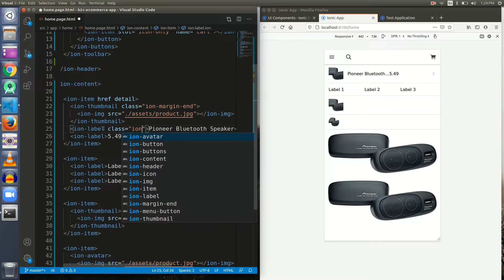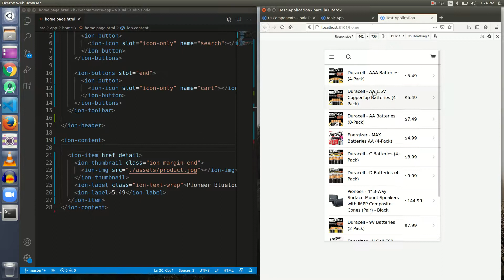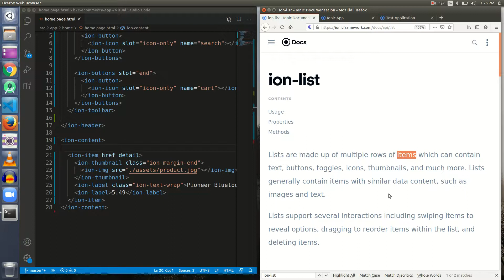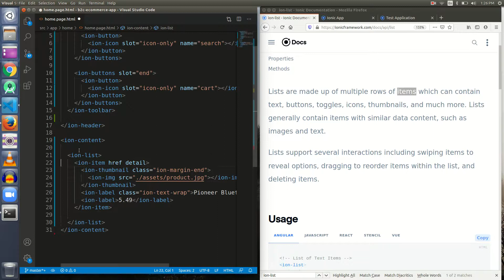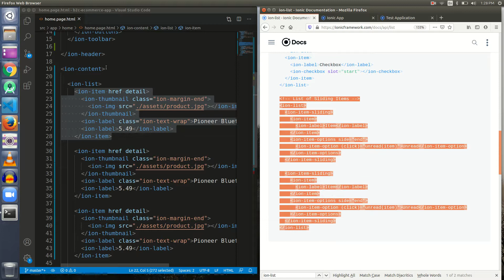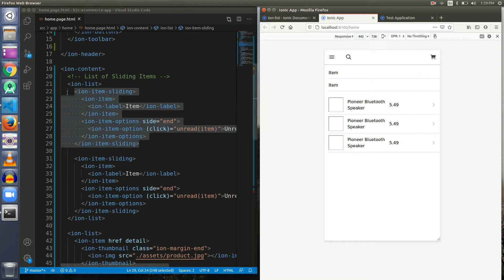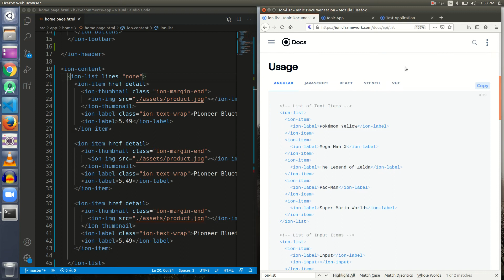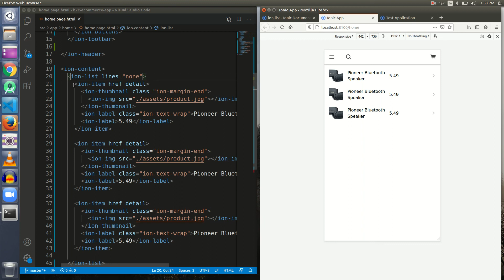20 Ionic 5: List of Items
Lists are one of the most used UI elements to display similar data to a user. Ionic provides ion-list tag to help developers make the list in a simple and efficient way. In this video we have used our past knowledge about item, image and labels to make a list.